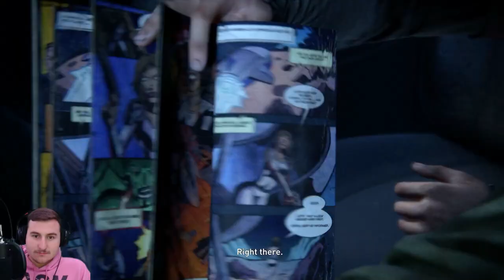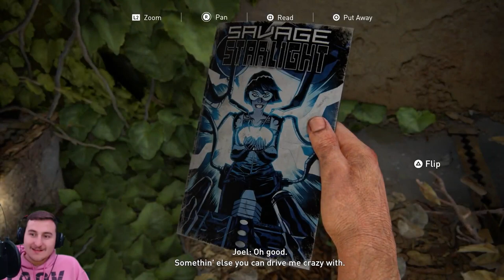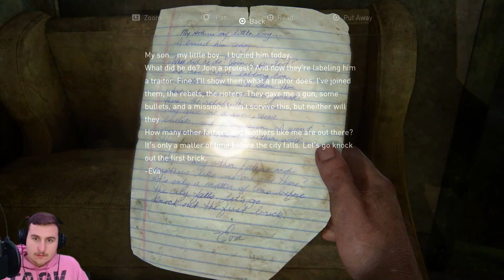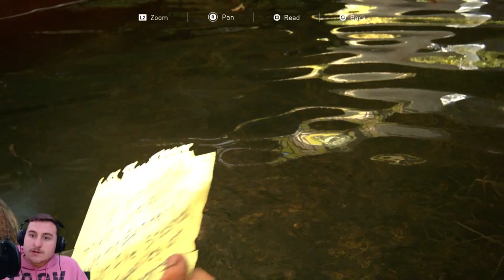The BLINDSIDE - THE LAST OF US PART 1 - Let's Play (PS5) Episode 4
On This channel, I will be playing PlayStation 5 video games. The content featured on this channel will be mainly Let’s Plays, playthroughs and general game play of story modes, campaigns, and online modes.